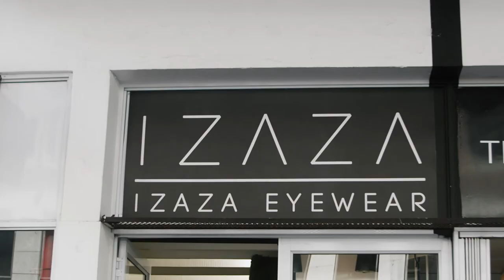The Courage to Start Over: Izaza Eyewear